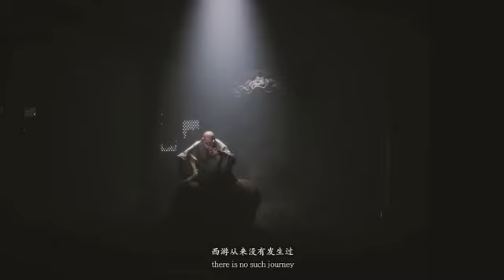Black Myth: Wukong - Official 13 Minutes Gameplay Trailer